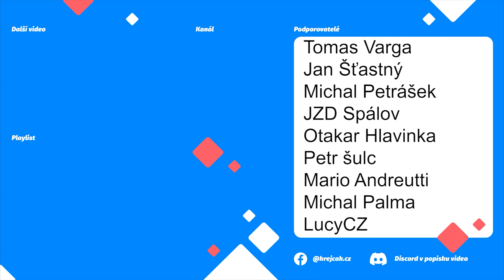👨‍🚀PRVNÍ NÁKLADNÍ VLAK ❗️NOVÁ AKTUALIZACE❗️WORKERS & RESOURCES:SOVIET REPUBLIC CZ|S03 E147